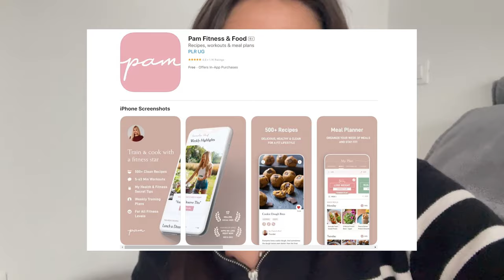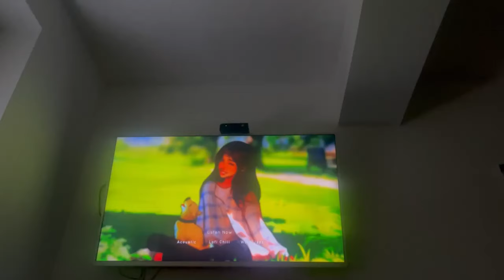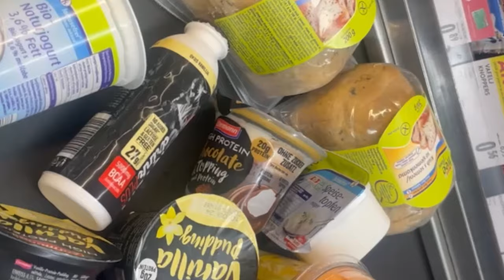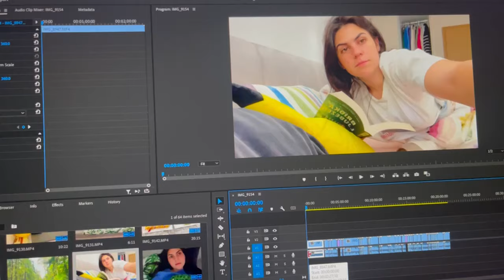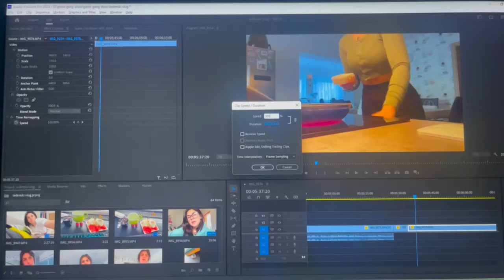Tedenski vlog, nazaj s treningi, pohod na Šmarno Goro, kosilo pri bregu ob Savi | EP36 |Manca Vrhovc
🌸Pozdravljeni na mojem kanalu! Tu boste našli raznoliko vsebino, ki zajema športne aktivnosti, okusno hrano in raziskovanje sveta! Naroči se

✅  About Manca Vrhovc:

Sem 23-letna ljubiteljica športa, kulinarike, glasbe in računalniških iger,ki vsak dan išče nove izzive. Rada se povezujem z ljudmi in delim svoje iskušnje preko streamanja. Skupaj z vami si želim učiti in rasti ter deliti nepozabne izkušnje. Hvala, ker ste tukaj, veselim se našega skupnega potovanja!

Za več pa se lahko naročiš na kanal in pritisneš zvonček